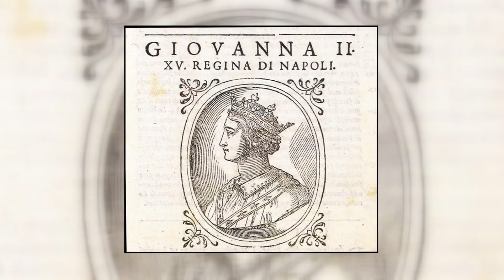KRALJICA IVANA U ZADRU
U svojoj dugoj i burnoj povijest Zadar su često posjećivale okrunjene glave. Ime Zadra navedeno je kao mjesto rođenja i jedne kraljice - Ivane Napuljske.